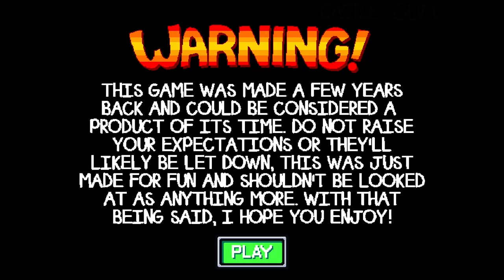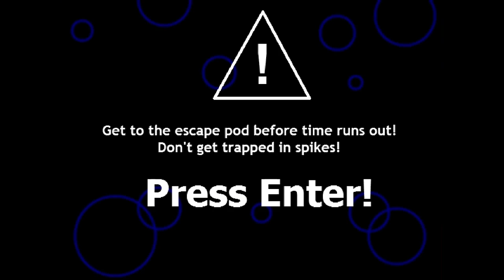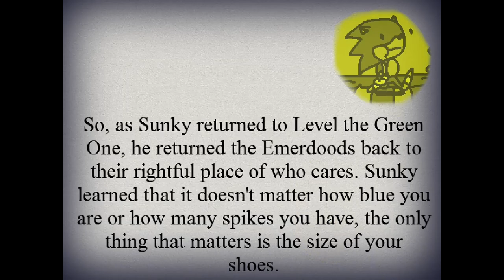Sunky the Game (Walkthrough) (4:3)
I got sick of searching for a walkthrough of this game without it being grossly stretched, so i took it apon myself to record this game in the best quality possible (without my computer exploding).

also censored that part with the big flashy lights because it makes me eyes go wowowowowowowowowowowowo